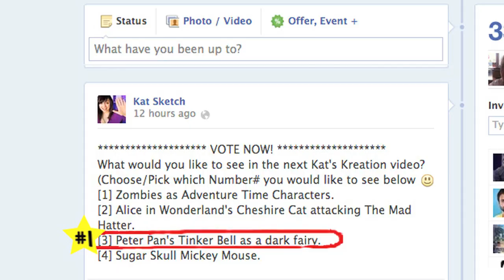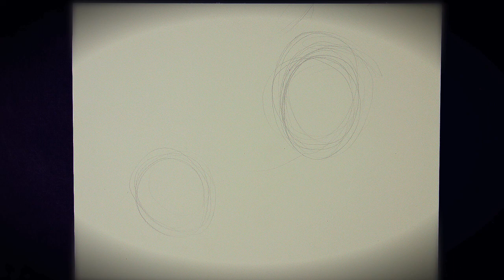DARK DISNEY TINKERBELL! (Kat's Kreation 38)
Where To BUY Original ARTWORK »

FOLLOW ME »

MUSIC FEATURING »